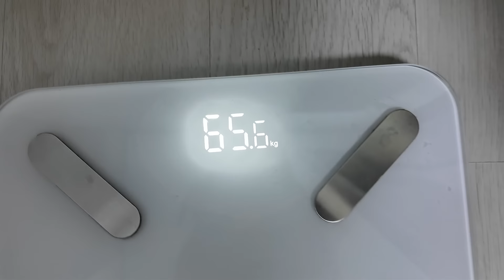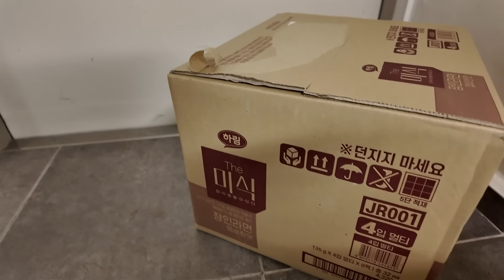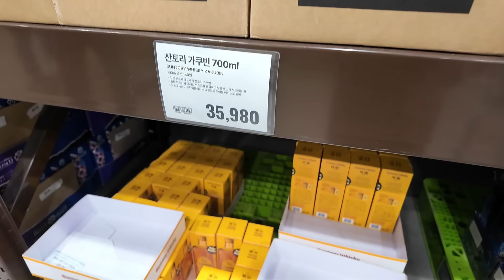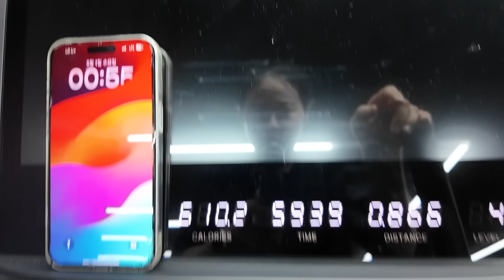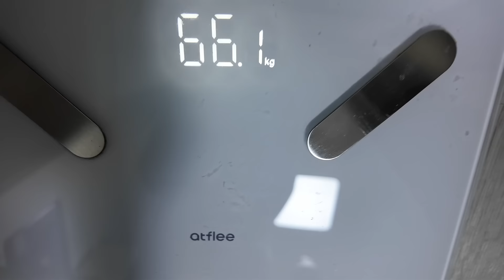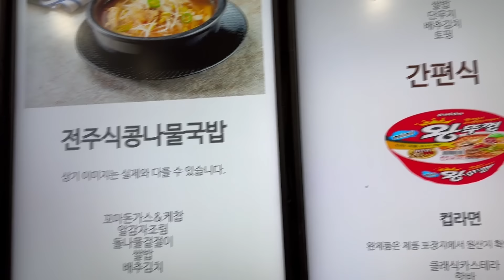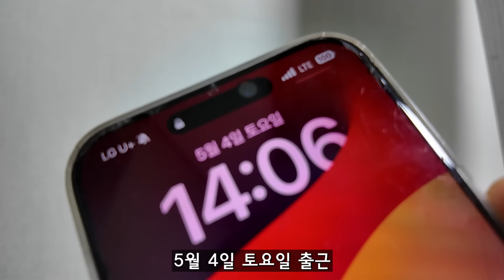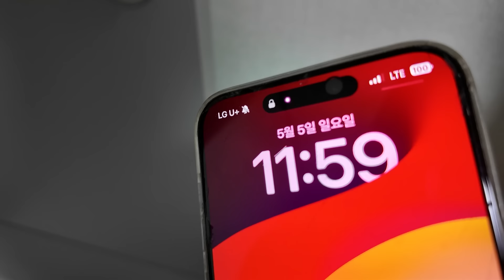일상 먹방 브이로그:) 이번주도 알찼다~~😄 찜질방, 오색시장, 목항정살, 장인라면, 파김치, 이마트 트레이더스, 밥순삭꽃게야🦀, 쿠팡밥 등등 먹방 mukbang v-log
쿠팡 파트너스 일정액의 수수료를 제공받음.

안녕하세요 지니님들~🤗 오늘은 04.28~05.04브이로그 입니다~!😄 그럼 오늘도 이렇게 시청해 주신 여러분 정말 감사드리고 구독과 좋아요👍 부탁드려요🙏 감사합니다💕 ps.여러분들 덕분에 이렇게 광고도 많이 받고 정말 감사합니다💕 책임감을 가지고 더 맛있는 음식만 가져오도록 하겠습니다❤️❤️ 항상 부족한 저의 영상을 시청해 주셔서 감사드려요🙏🏻 다음 영상은 빵🍞 만칼로리 도전 먹방💕

쿠팡 구매하러가기 링크 ↓
(쿠팡 당도선별 수박🍉 5kg 미만)

(링크 클릭 좀🙏)(다른 거 구매하셔도 됨)

※인신공격이나 너무 심한 악플들은 삭제 및 차단합니다😡(피드백 말고 너무 심한 악플이용) 그리고 제가 삭제 안 해도 유튜브에서 자동으로 걸러지는 것도 있더라고요~! 오해 노노!※